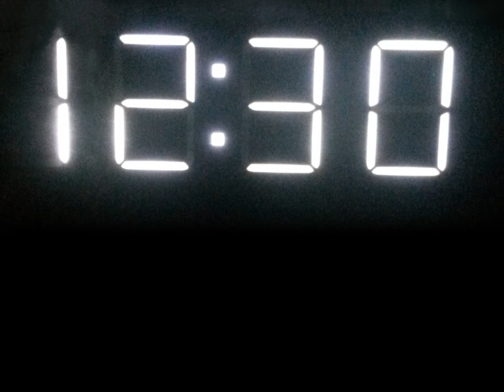Time Quote Animated - Steven Morales